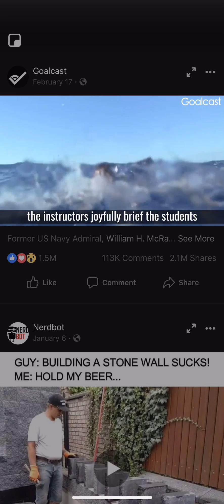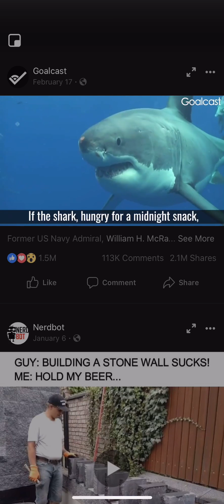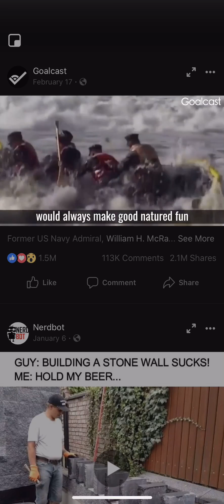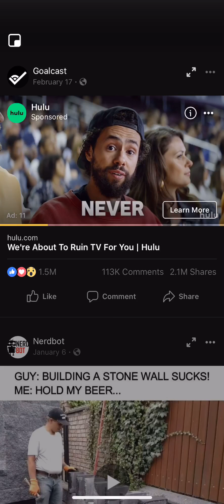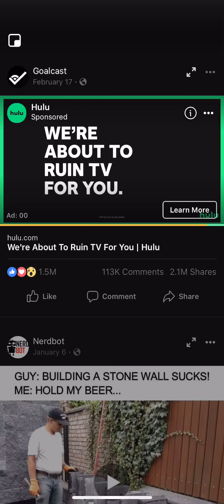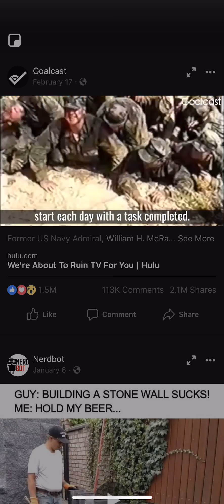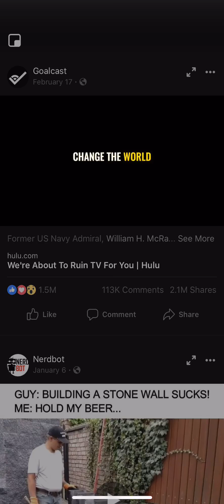Watch till end